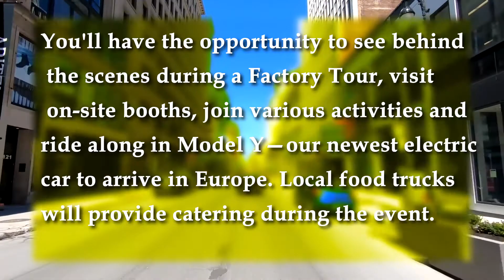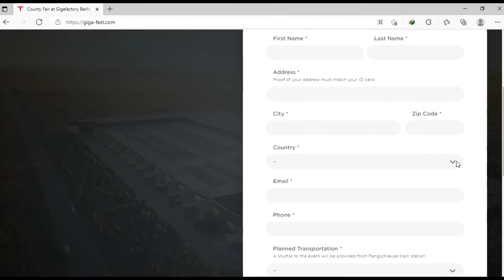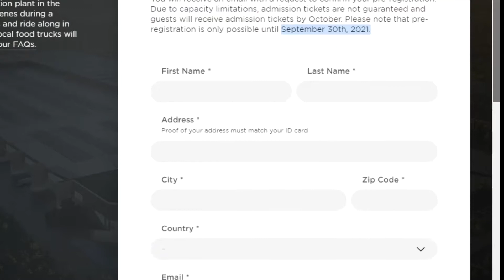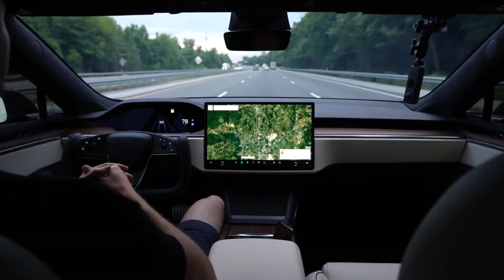Giga Fest Berlin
During a visit to Berlin, Germany, Elon Musk announced the Giga Berlin County Fair. He said, and I quote, "Tesla opens the doors of its Gigafactory in Grünheide on October 9, 2021, and invites citizens to visit Berlin and Brandenburg to a County Fair. Join us to experience the most advanced electric vehicle production plant in the world. You'll have the opportunity to see behind the scenes during a Factory Tour, visit on-site booths, join various activities and ride along in Model Y—our newest electric car to arrive in Europe. Local food trucks will provide catering during the event".